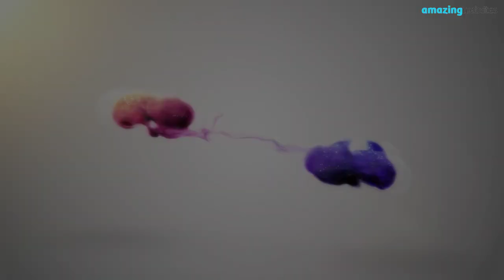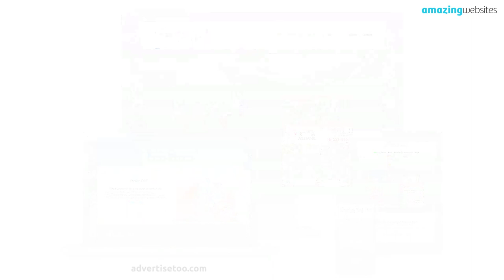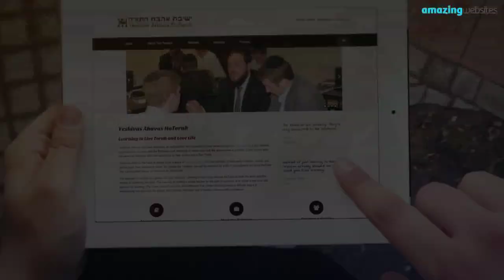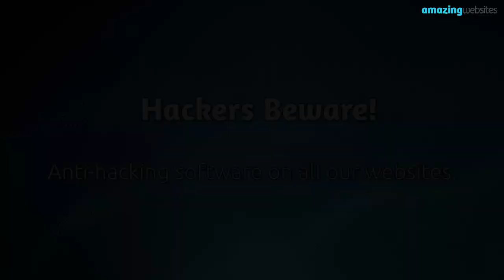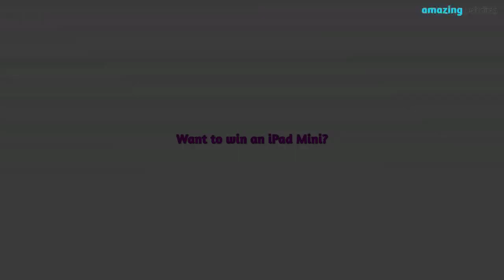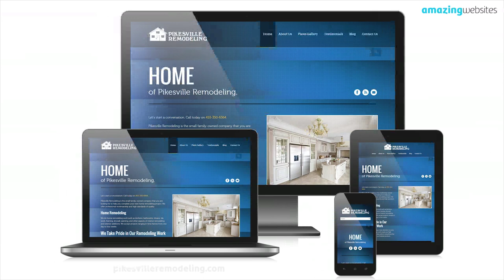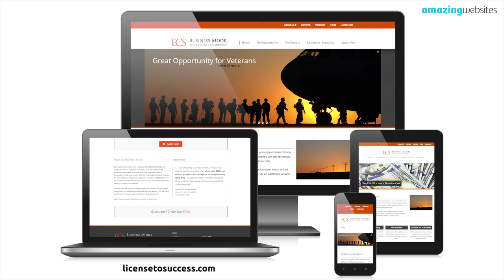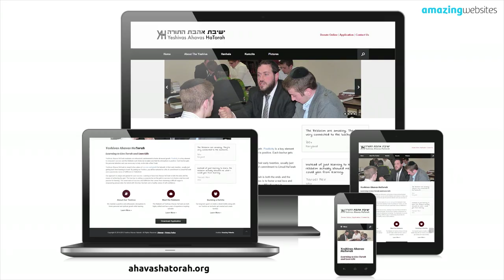Website HD Presentation for Exhibition